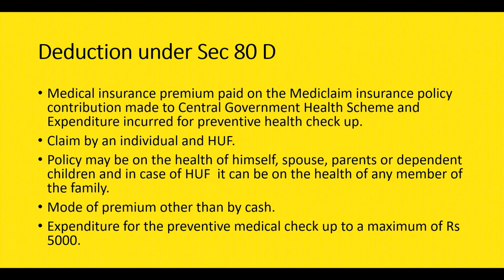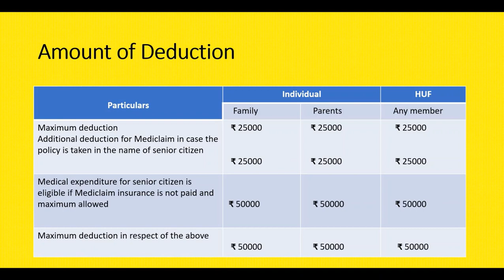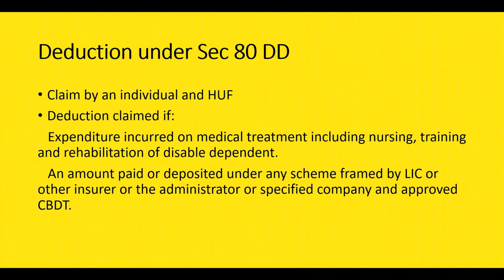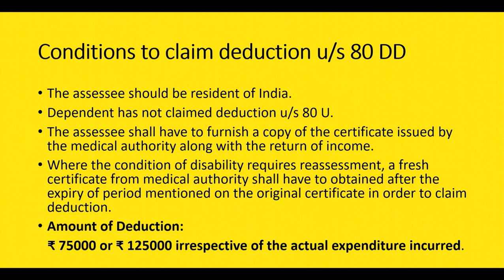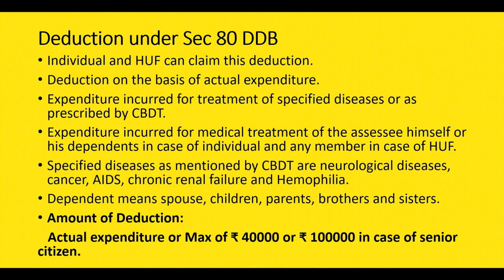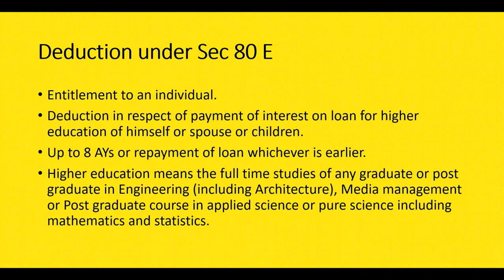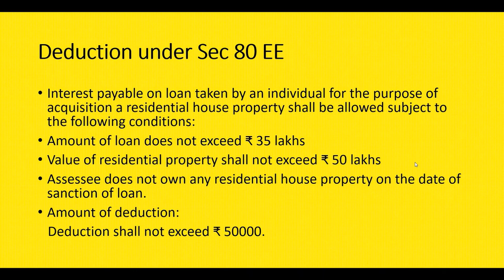Deduction from GTI Part II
Discussion on Deduction under Sec 80 D, 80DD, 80E and 80EE